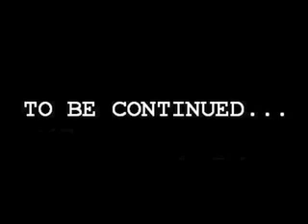The Room: Part 4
PENGUIINBEAST PRESENTS

BORED-ON-SKYPE PRODUCTIONS

STARRING
PENGUIINBEAST
EMPTYSAWESOME
BIGWHITESETH
CAMERONM82

DIRECTED BY
PENGUIINBEAST
EMPTYSAWESOME
BIGWHITESETH

WRITTEN BY
PENGUIINBEAST
EMPTYSAWESOME
BIGWHITESETH